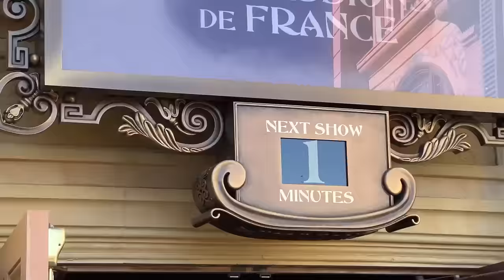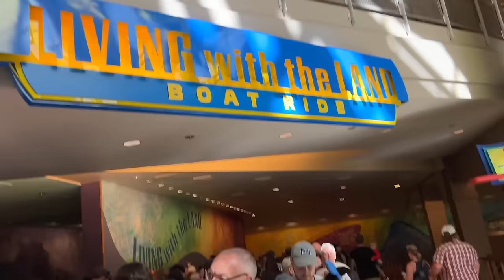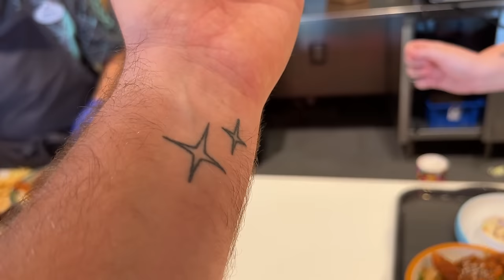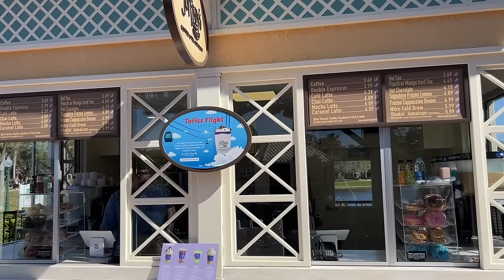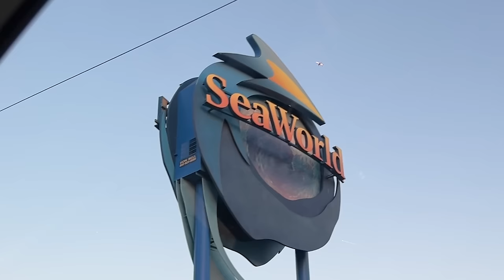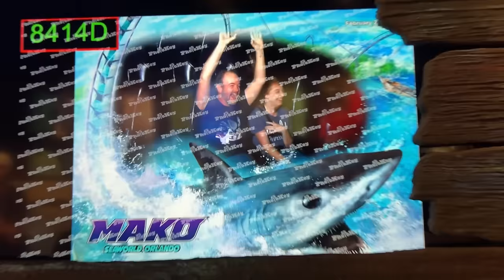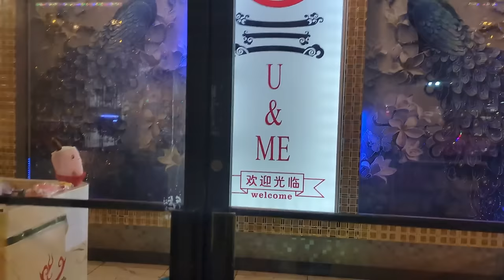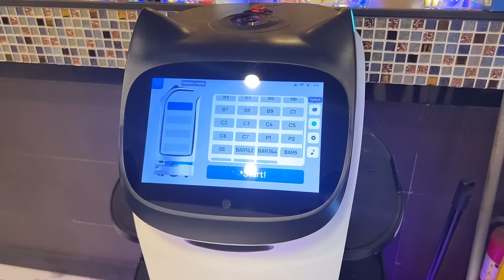How I Have The PERFECT DAY in Disney World -- EPCOT, Hollywood Studios, SeaWorld and More!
We have a LOT of PERFECT days in Disney World but this one gets a little weird! We asked Breedlove what he'd like to do for his best day ever and he took us on a tour of EPCOT, Disney's Hollywood Studios, SeaWorld, and MORE! Come along with us!